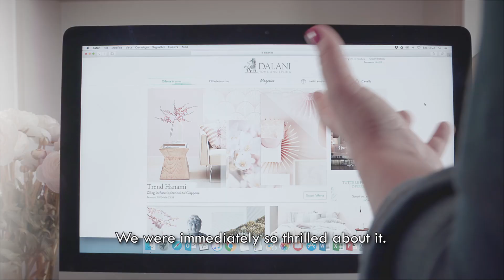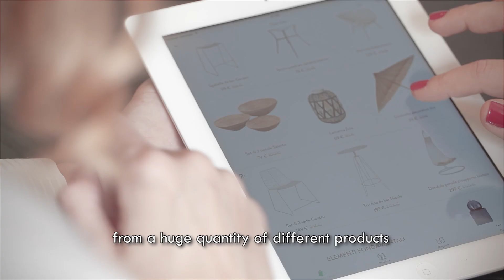TheOldNow cerca CASA Ep.#6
Oggi incontriamo Gaia, che insieme al team stile di Dalani.it ha realizzato una parte dell'arredamento della nostra casa dei sogni. Moodboard, tendenze e design sono i veri protagonisti per camera matrimoniale, camera di Giada e Gaia e studio